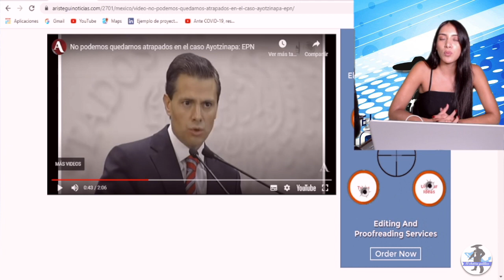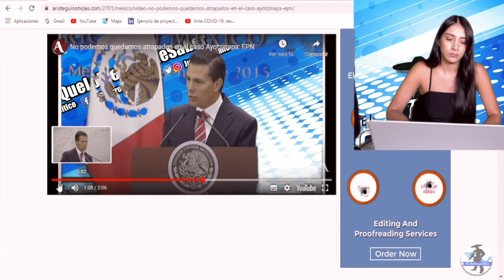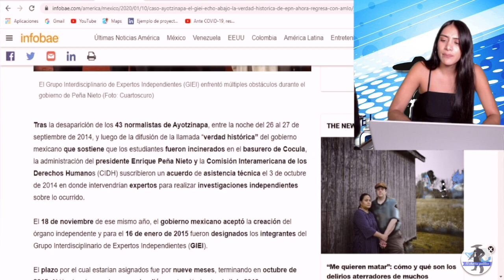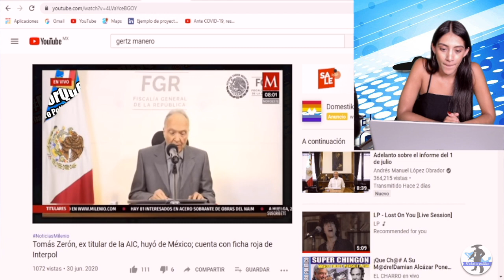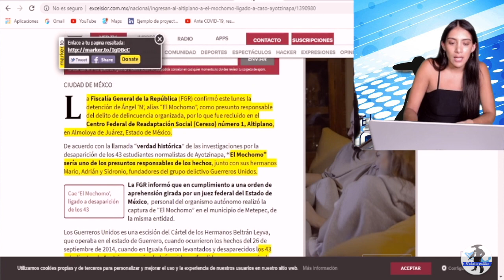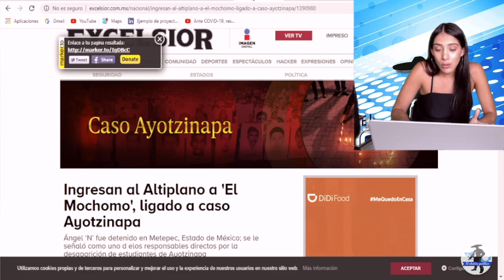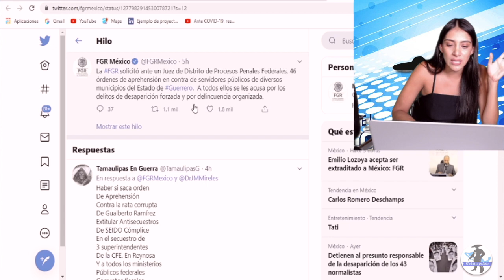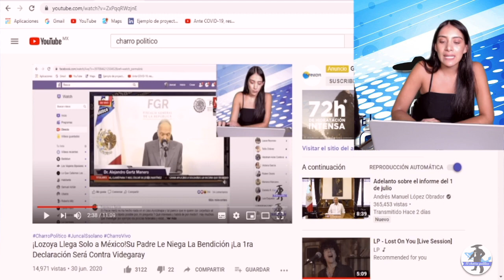¡Gertz Le Pide Última Oportunidad Amlo o Se Va!Emite 46 Órdenes D Aprensión a familia y Gente De EPN